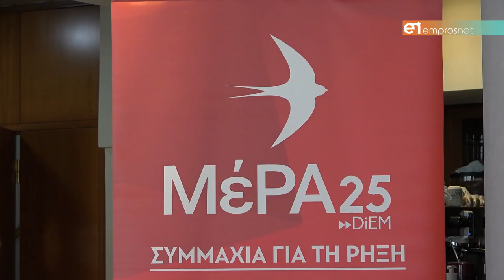Ζερδελής, Μάντζαρη & Πατσελής οι υποψήφιοι βουλευτές Λέσβου του MεΡΑ 25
Κρίτων Αρσένης: «Δεν αργεί η ώρα που η ανυπότακτη αριστερά θα κυριαρχήσει τη χώρα»